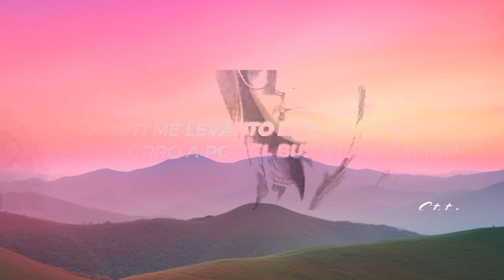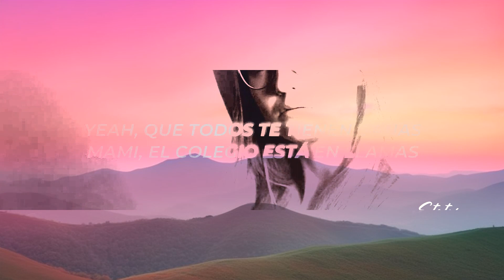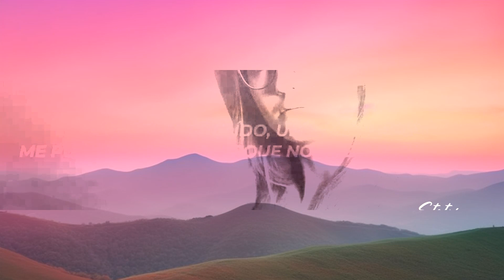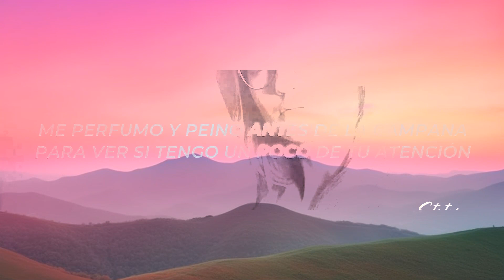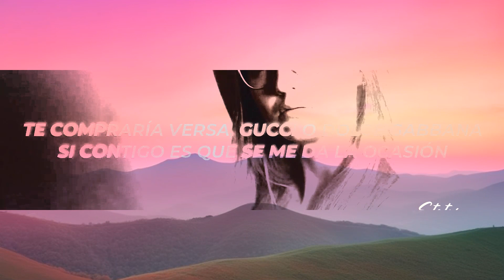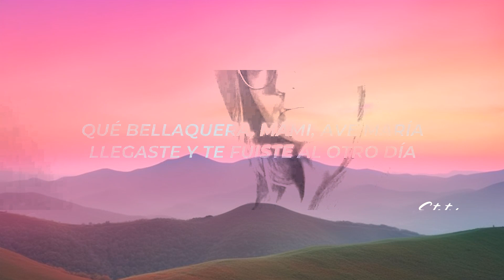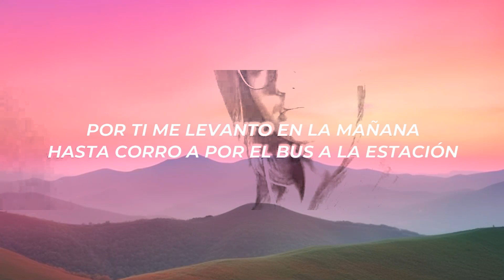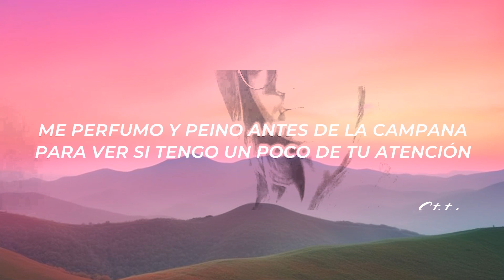1 Hour | Diego Smith - Profesora (Letra/Lyrics) | Popular Songs 2023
1 Hour |  Diego Smith - Profesora (Letra/Lyrics) | Popular Songs 2023
1 Hour |  Diego Smith - Profesora (Letra/Lyrics) | Popular Songs 2023
1 Hour |  Diego Smith - Profesora (Letra/Lyrics) | Popular Songs 2023

✖ Follow: @FirmaOnline & @diegosmith1

✖ Foto:
🎤[Letra de "Profesora"]

[Intro: Diego Smith]
Por ti me levanto en la mañana
Hasta corro a por el bus a la estación
Me perfumo y peino antes de la campana
Para ver si tengo un poco de tu atención
Te compraría Versa, Gucci o Dolce Gabbana
Si contigo es que se me da la ocasión
Las otras maestras a mí siempre me regañan
Y por eso es que te hago esta canción

[Estribillo: Diego Smith]
Profesora, si tú quieres me puede' enseñar
Me muestras lo que no se ve y me pongo a estudiar
Yeah, que todos te tienen ganas
Mami, el colegio está en llamas
Manda tareas que te quiero estudiar, estudiar

[Verso: Diego Smith]
(Ha-Ha-Hay) Hay química, también tenemos biología (Yeah)
Sé tu psicología pero a mí me gustan tus clases de anatomía
Qué bellaquera, mami, ave María
Llegaste y te fuiste al otro día
Y yo por ti distraído, un poco perdido
Me pusieron una F porque no había aprendido
Le dije que quería un castigo
Que fuera contigo, aunque fuera prohibido